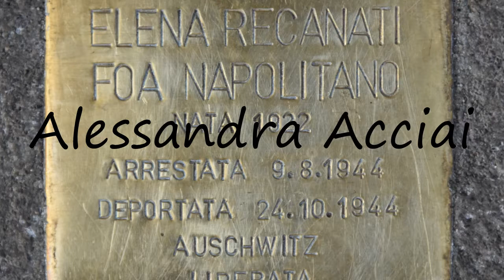How to Pronounce Alessandra Acciai?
How to say Alessandra Acciai? Learn the pronounciation Alessandra Acciai! How to Pronounce Alessandra Acciai. Expand your vocabulary, learn  words. Use this free pronunciation guide to practice words at a time. Learn for free. Thank you for viewing, please like or subscribe! hoe om te sê, si të thuash, እንዴት እንደሚናገር, wie sagt man, comment dire, come dire, como dizer, как сказать, nasıl denir, cómo decir, 怎么说, πώς να το πω, hoe zeg je.